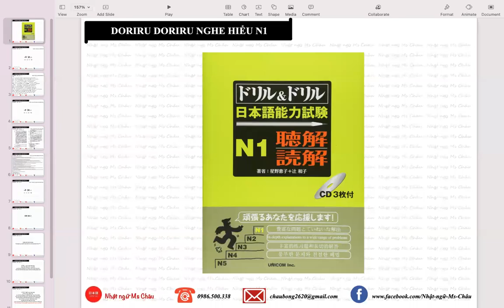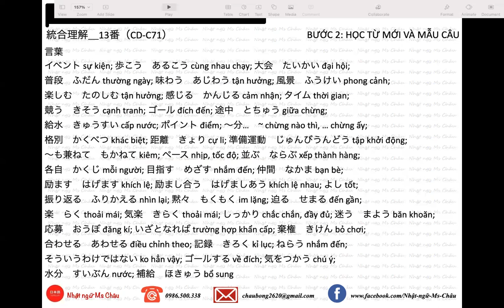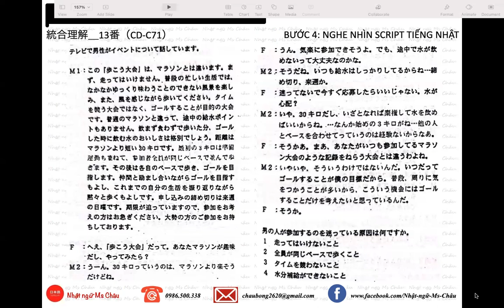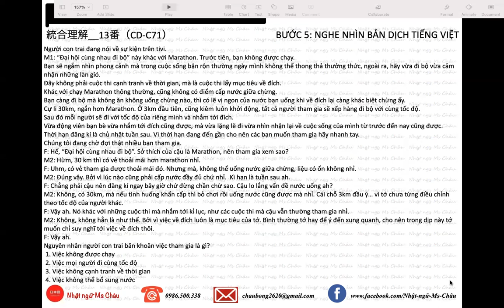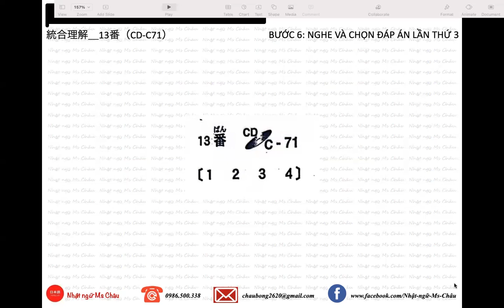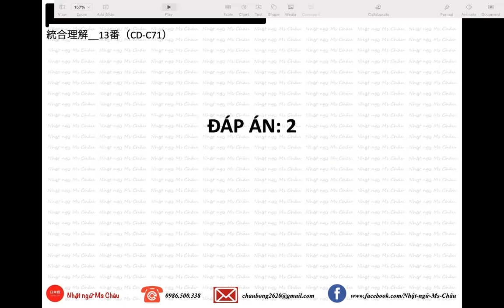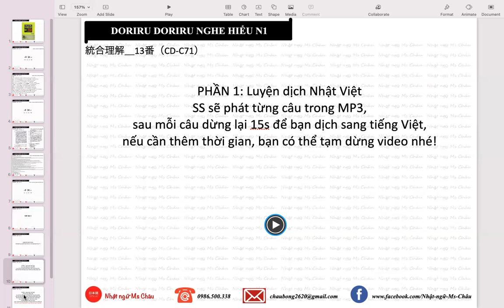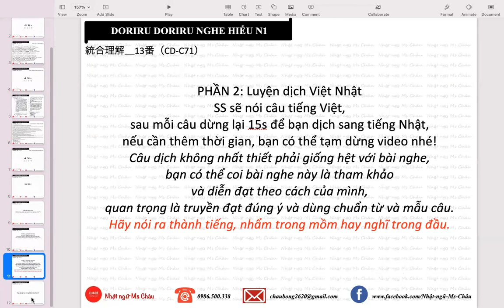N1＿ドリル・ドリル聴解＿統合理解＿13番